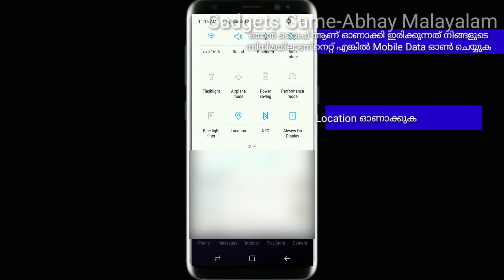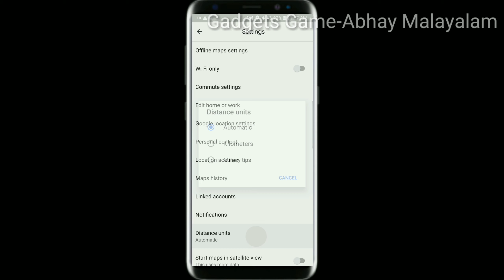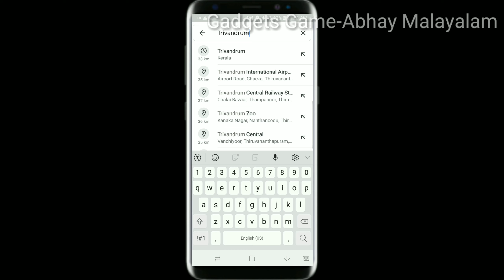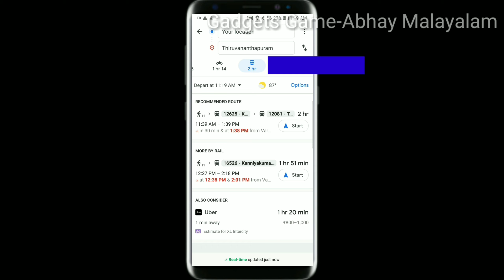How To Use Google Maps? | ഗൂഗിൾ മാപ്സ് വെക്കാൻ പഠിച്ചാലോ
Gadgets game Abhay Malayalam #